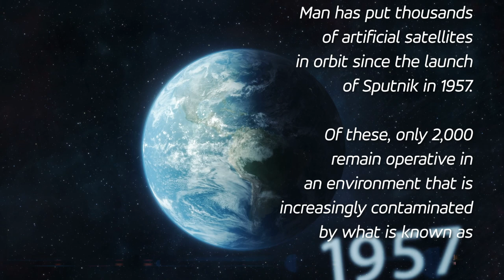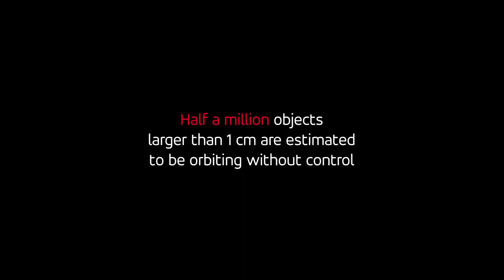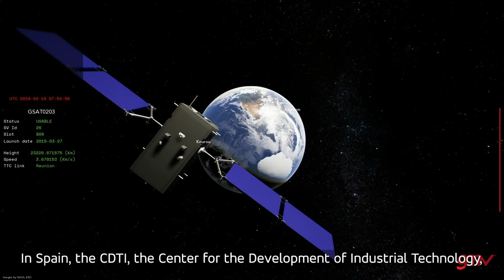GMV fighting space debris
Half a million objects larger than one cm are estimated to be orbiting without control around the earth. They represent a huge threat to the operational satellites in orbit and the sustainability of future operations in space. This video shows the ways and activities aimed at mitigating and eliminating the space debris that saturates the space environment and what GMV does to achieve it. GMV is a worldwide leading light in the surveillance and tracking of space debris and the prevention of its proliferation.